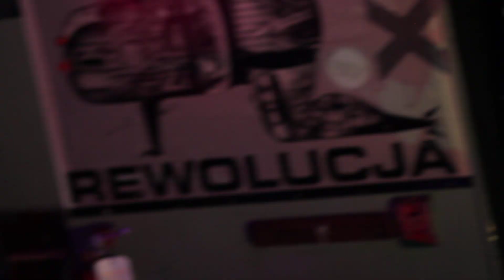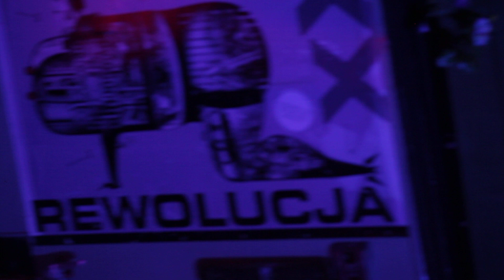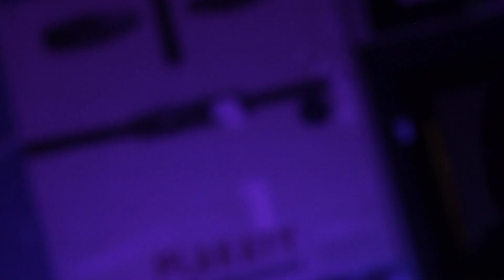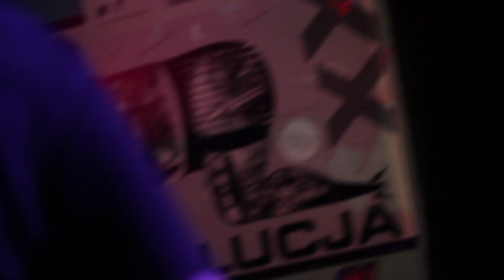Dr Draw and The Strange Parade - Drom Taberna August 2023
Drom Taberna - Aug 2023

No filters

All in camera